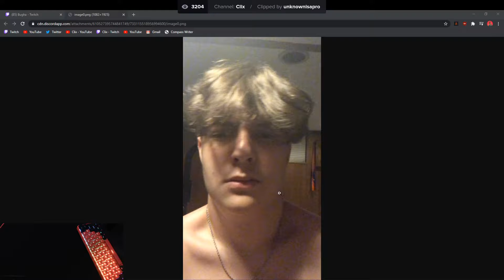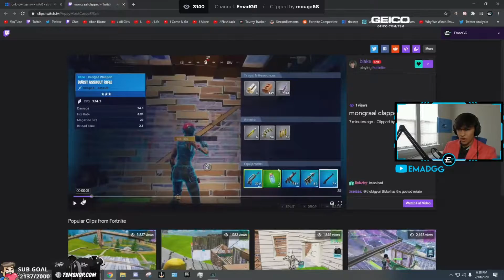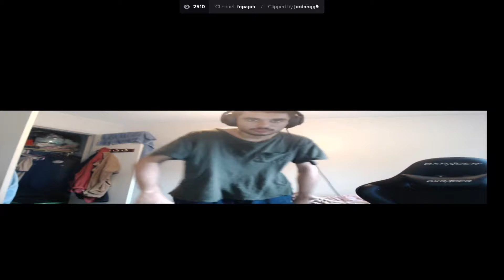Fortnite | TOP-20 Twitch Clips [14.07 - 21.07]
TOP-20 of "Fortnite" (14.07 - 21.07):

00:00 - Intro
00:03 - Title
00:09 - Llobeti4 (clip author - SrStarrk)
00:36 - BGLWiseGGs (clip author - BGLWiseGGs)
01:06 - Mongraal (clip author - Aceio_)
01:41 - Chap (clip author - Hortonimo)
02:27 - StableRonaldo_ (clip author - gandhifn)
02:56 - Bugha (clip author - idk_fnbr)
03:02 - EmadGG (clip author - notishan)
03:29 - zEkO (clip author - ELSABORDELCERRI)
03:55 - StoneDog146 (clip author - AskMeAnything)
04:12 - Clix (clip author - JustJasonnnn)
04:26 - Fresh (clip author - mlgamercristian7)
04:53 - Clix (clip author - unknownisapro)
05:19 - EmadGG (clip author - mouga68)
05:51 - Fresh (clip author - NinjaMyste)
06:20 - Letshe (clip author - Pandvil)
06:27 - EmadGG (clip author - fortnite_2night)
07:20 - NickEh30 (clip author - my_names_eliot)
07:46 - souljaboy (clip author - TheTalkingMime1)
08:47 - fnpaper (clip author - jordangg9)
09:22 - blake (clip author - pznrain_)
10:00 - Outro